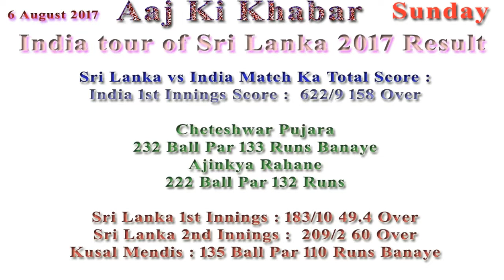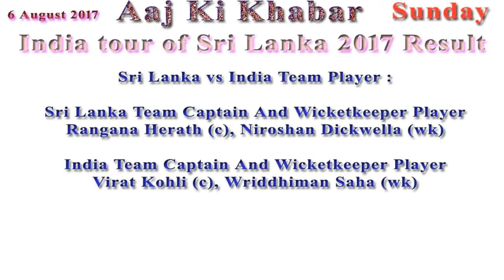India tour of Sri Lanka 2017 Result Day 3 Stumps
Date And War : 5 August 2017 Saturday
Match : Sri Lanka vs India 2nd Test Day 3
Test Match Date : 3 August Se 7 August
Test Match Ka Toss : India won the toss and open to bat
Result Day 3 : Sri Lanka trail by 230 runs 8 Wickets in Hand

Sri Lanka vs India Match Ka Total Score :
India 1st Innings Score :  622/9 158 Over
Cheteshwar Pujara : 232 Ball Par 133 Runs Banaye
Ajinkya Rahane : 222 Ball Par 132 Runs
Sri Lanka 1st Innings : 183/10 49.4 Over
Sri Lanka 2nd Innings :  209/2 60 Over
Kusal Mendis : 135 Ball Par 110 Runs Banaye

Sri Lanka vs India Team Player :

Sri Lanka Team Captain And Wicketkeeper Player

India Team Captain And Wicketkeeper Player